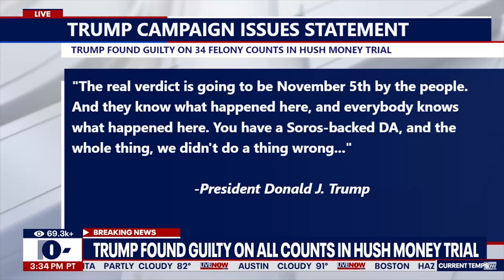Donald Trump Found Guilty on All Counts in Hush Money Trial - LiveNOW | Rosenthal Kalabus & Therrian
Donald Trump was found guilty on all counts in his hush money trial. Jeremy Rosenthal appeared on LiveNOW to discuss the result.

7300 State Highway 121 Suite 400
McKinney, TX 75070, United States